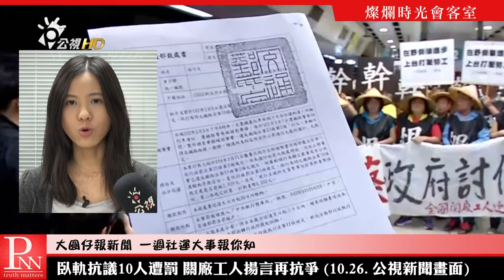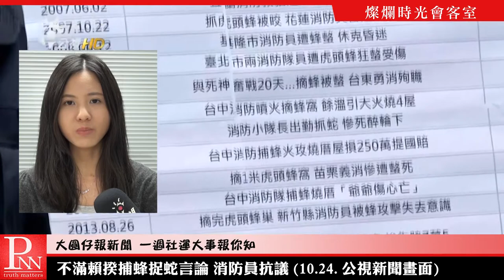2017 1029 燦爛時光會客室#177 汙名標籤難洗刷 偵查不公開還是大公開？